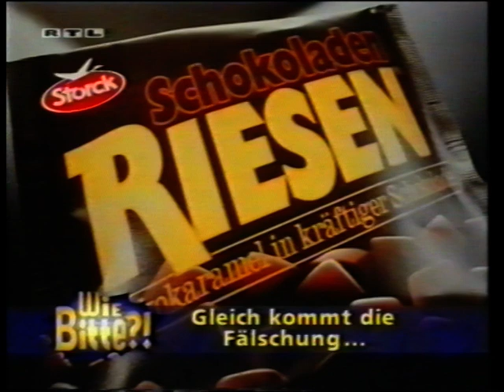Wie bitte?! Werbespott 15 - Storck Riesen (Comedy deutsch / german)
Der kleine Michael und die Storck Schokoladenriesen...
Die deutsche Verbrauchershow "Wie bitte?!" (1992 bis 1999, RTL) zeigte in der Rubrik "Werbespott" zuerst das Original einer bekannten Werbung, anschließend die selbstgemachte veralberte Version.
VHS-Aufnahme.